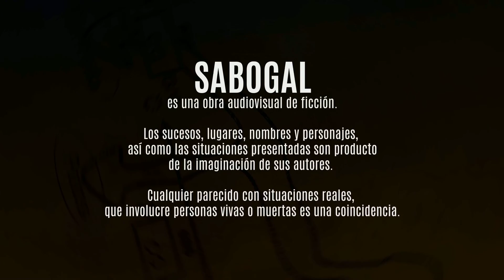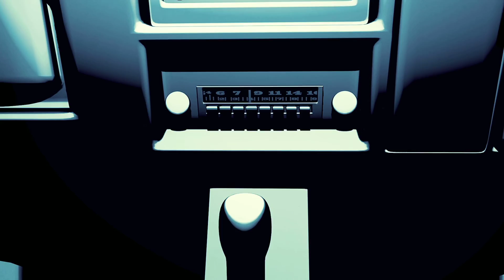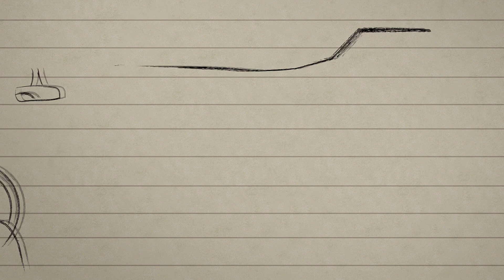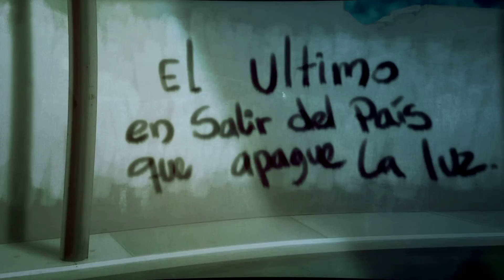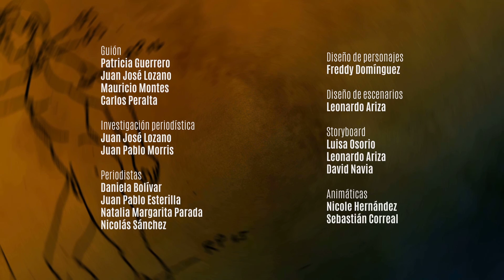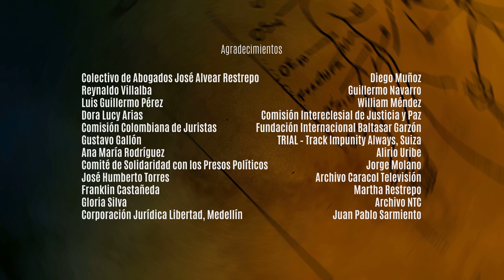SABOGAL Episodio 01 (Temporada 1)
SABOGAL EPISODIO 1 - SINOPSIS

Sabogal y Marcela preparan maletas para dejar el país y descansar por un tiempo. El asesinato del periodista Jaime Garzón los obliga a cambiar de planes. La Fundación de abogados en la que trabaja Sabogal asume la defensa del periodista y éste no puede dejar a su socio Carreño asumir en solitario la investigación del caso.

Una producción de 3da2 (3dados) Animation Studios para Canal Capital con la Financiación de la Autoridad Nacional de Televisión (ANTV).

Creada y Dirigida por Sergio Mejía y Juan José Lozano y producida por Liliana Rincón

Thriller judicial de 20 Episodios (25 min c/u) que nos sumerge en un novedoso universo visual, donde Fernando Sabogal, abogado y defensor de derechos humanos investiga varios crímenes de lesa humanidad en una Colombia moderna y violenta. Con el país en crisis, Sabogal lucha  incansablemente, casi de manera obsesiva, por descubrir la verdad y encontrar la justicia, a costa incluso de su propia vida y en contra de la estabilidad familiar.

La primera temporada de Sabogal consiste en 13 capítulos de animación (25 min c/u) que se produjeron en 8 meses.

GANADORA a Mejor Animación en los Premios Lápiz de Acero 2016, el reconocimiento más importante del diseño en Colombia
Serie nominada a Mejor Animación en los 32º Premios India Catalina de Televisión.

Colombia. 2015.